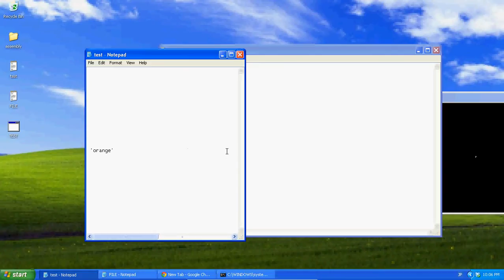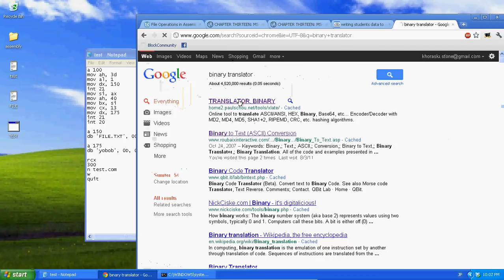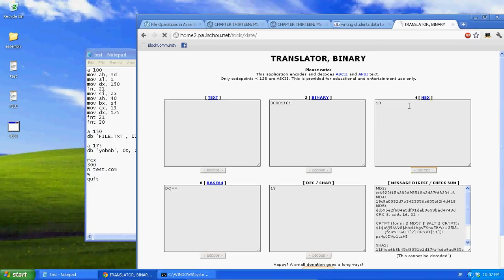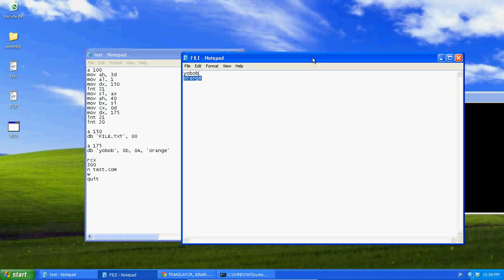Assembly Tutorial 14 - Writing Files